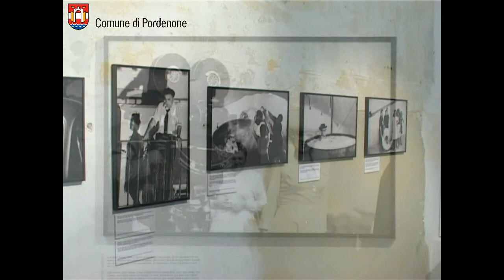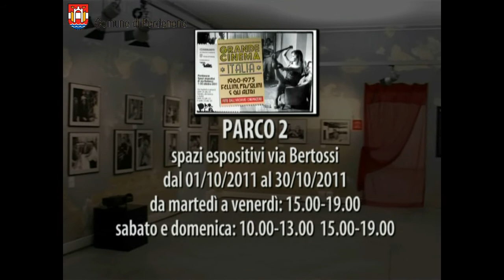"Grande Cinema Italia" in mostra a Pordenone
Un percorso fatto di volti, quelli dei grandissimi, delle icone eterne e assolute, che tutto il mondo ha amato e ci ha invidiato: Mastroianni, Loren, Mangano, Gassman, Cardinale, Sordi e molti altri ancora.
Scatti rubati sui set, fotografie dei grandi della foto scena  raccontano un quindicennio eccezionale del nostro cinema, che esiste nella nostra memoria e che merita di essere ripercorso, per rivivere i sogni di quell'epoca, i miti, i divi, ma anche e soprattutto per comprendere i contrasti che hanno caratterizzato quegli anni.

La mostra rimarrà aperta dal 1 ottobre al 4 dicembre 2011 ed avrà i seguenti orari:
da martedì a venerdì: dalle 15.00 alle 19.00
Sabato, Domenica e festivi: 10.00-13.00 e dalle ore 15.00 alle19.00